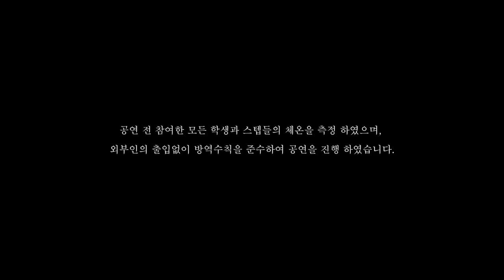배주환 'Fading Lights' - 졸업공연 2021 | 서울실용음악고등학교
대표자 배주환
곡명 Fading Lights
원곡자 A-fuzz
Drum 서영수
Bass 김재모
EG 하주형
KEY 배주환

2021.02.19 (금) 서실음 콘서트홀
2021 서울실용음악고등학교 Seoul Music High School

2006년도에 설립된 서울실용음악고등학교는 끊임없는 혁신을 추구하며 현대 대중 예술을 통하여 학생들의 꿈의 실현에 한 발짝 더 다가서도록 교육하고 있습니다. 시대에 따라 지속적인 연구와 변화를 거처 최적화를 이룬 커리큘럼과 콘텐츠 제작, 타 기관/아티스트와의 콜라보레이션, 해외교류, 마스터클래스, 연 12회 이상 기획공연으로 세계의 중심이 될 아티스트 교육과 배출에 정진하고 있습니다.

또한 매년 버클리음대, 서울예대 등 국내외 명문 음대에서 수석, 차석, 장학생들을 배출해내며 실용음악교육의 가장 획기적이고 우수한 예술인들을 배출한 명문 예술학교입니다.

출신 아티스트로는 샤이니의 (故) 종현, Zico지코, 보이프렌드와 뮤지컬배우로 활동중인 정민, 밴드 혁오의 이인우와 임현제, 실리카겔 밴드의 리더 김건재와 김민수, 구남과여라이딩스텔라의 김나언, 더브라더스의 정은성, 유승우, 경다솜, 정진우, Villain이다은, June 이준상, 우예린, Lydia Lee이예진, YESEO박예서, Lo-Fi Baby ZO황현조와 SAY양성애, Chanjuicy 안찬주, W24 박아론, 나나멜리 이승현, 열두달 예림, 박한얼,  1NATION의 김은세, 밴드 Humble의 신중기, 기타리스트 권한얼 강창하 양경아 도경민, 작곡가 위프리키(소진, 양준혁), 조천영, 전재민, Owner 오성연 그리고 배우 유아라, 이고은, 임지혜, 추재호 등 활발히 활동 중입니다.

Since our foundation in 2006, our school seeks constant innovation in the music education field. We educate modern pop art in pioneering ways to make students come closer to their dreams.

Through our optimized curriculum created over endless experiments, we are devoted to emissions of young artists who will achieve fame worldwide. We offer our students content opportunities to create and collaborate with other organizations and artists overseas and to perform in concerts which are held annually